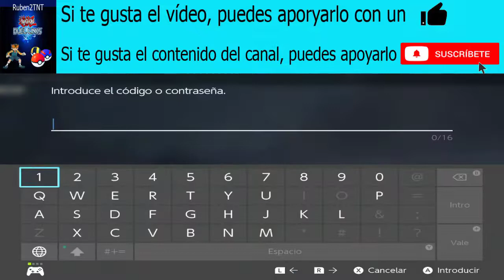Extra 1. Leyendas pokémon Arceus - Códigos de regalo misterioso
Continuamos la aventura en la región de Hisui con leyendas pokémon Arceus, en este episodio cajeamos varios códigos de regalo misterioso.

                         Códigos de regalo misterioso

ARCEUSADVENTURE - Hasta el 31 de marzo de 2022

THX4Y0URHELP - Hasta el 31 de marzo de 2022

Para conseguir el código de Growlithe Hisui (Hasta el 4 de abril de 2022)